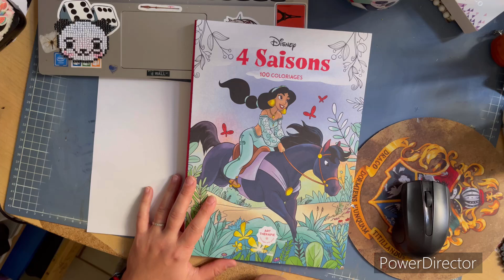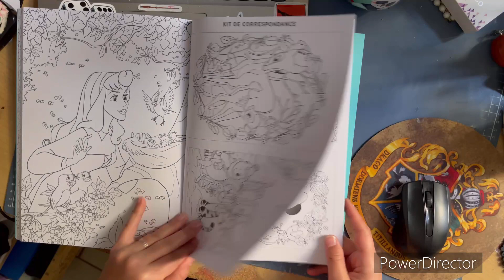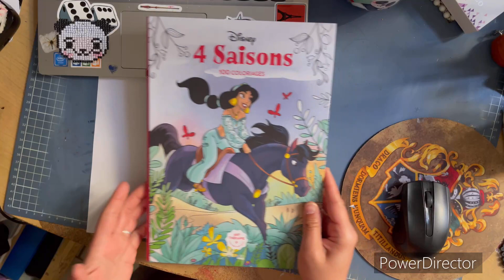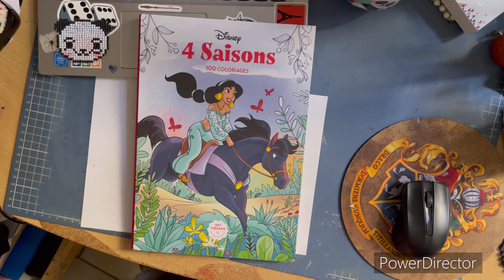Présentation du livre 4 saisons hachette heroes livre de coloriage Disney